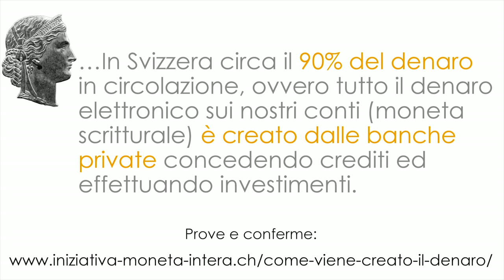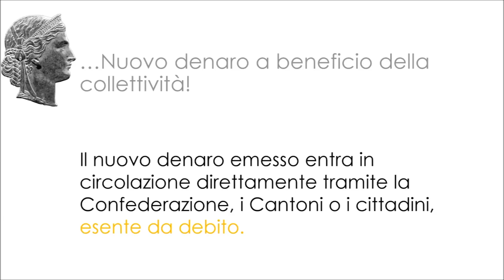CHI CREA IL DENARO CHE UTILIZZIAMO?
Chi crea il denaro che utilizziamo? Questa è la domanda posta ai cittadini ticinesi.

La grandissima maggioranza dei cittadini ticinesi intervistati crede che il denaro sia creato dalla Banca nazionale o dallo Stato. In realtà in Svizzera circa il 90% del denaro è creato dalle banche private. L'iniziativa popolare federale Moneta intera, che sarà sottoposta al voto il 10 giugno 2018, intende conferire la facoltà di creare denaro in franchi svizzeri unicamente alla Banca nazionale svizzera. L'iniziativa realizza quindi ciò che la maggioranza ritiene sia già oggi realtà.

Riprese fatte a Lugano e Bellinzona